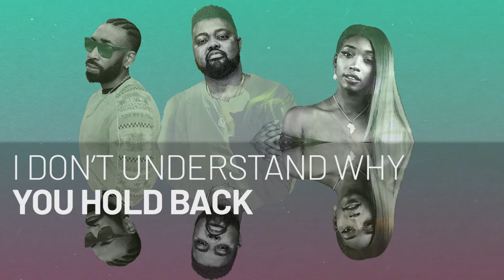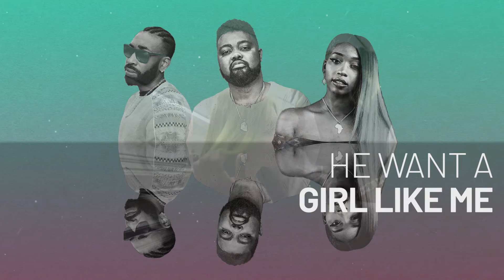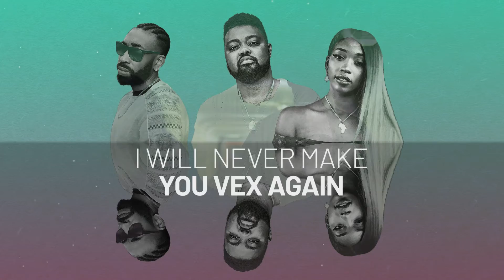Walk Away - Gambino Akuboy x SVGA x Uncle Bimz - Official Lyrics Video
'Walk Away' by Gambino Akuboy ft.  SVGA x Uncle Bimz
Produced by  Kay S & Mixed by Major Notes

SVGA - YouTube:  @svgauk
Uncle Bimz - YouTube:  @unclebimzmusic9496
Kay S - YouTube:  @theonlyKayS

Lyrics Walk Away

HOOK Gambino Akuboy
Tell me why why you wanna walk away
Oh my darling tell me why why you wanna walk away
Bulletproof oh aye can I touch you now

VERSE 1 Uncle Bimz

I don't understand why you hold back
I'm a good guy but you know that
Your looking like my woman crush Wednesday
I don't need these Thursday throwbacks
I don't want a room I want the whole flat
Cause everything firm never move slack
Girl I like the way you move
But you already know that
Tell me why you so scared to try this
Somebody broke your heart in the past that's why your like this
I just wanna talk don't be silent
I know you want it to don't deny it.

VERSE 2 SVGA
He want a girl like me
And he ain't afraid no more
Only give me what I need
Show me you are capable
This ain't just a game no more
It aint' just a vibe
It ain't just a night
Wanna keep it tight?
Quit with all the lies
And baby you'll find
The things you do
Make me wanna walk away
(Walk away)
Just stay cool
And I will never go nowhere
(Go nowhere)

VERSE 3 Gambino Akuboy
Am gonna try to change my ways
And I will be there
Me and you girl together
Na bulletproof
I will never make you vex again
And this is true
Maybe I was never ready first
But now I do
Anyway
Nobody go dey try you anyway
Anyway
Baby am here everyday
Come over
Don’t be afraid pull over aye
Come over

OUTRO
Bulletproof, Bulletproof